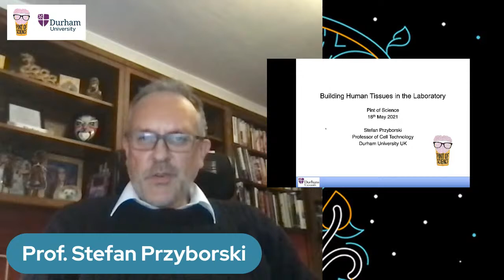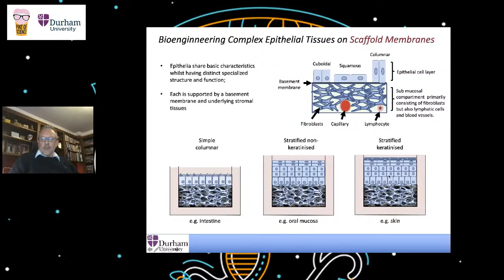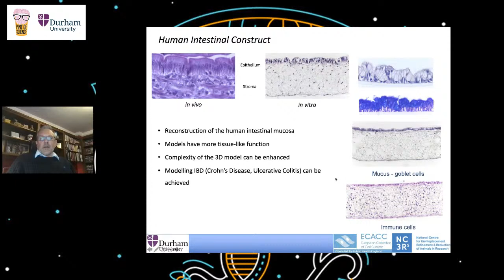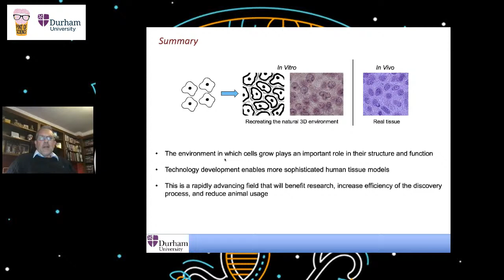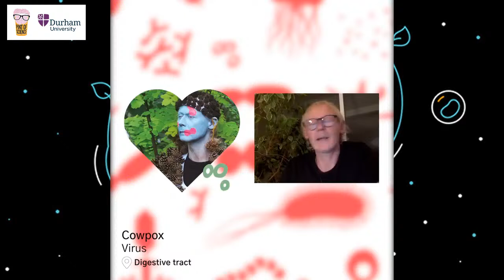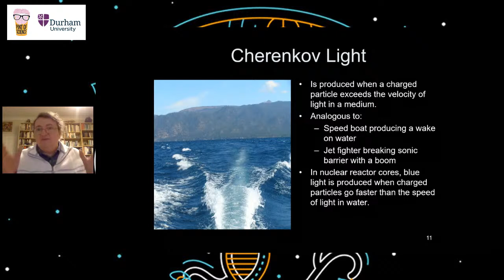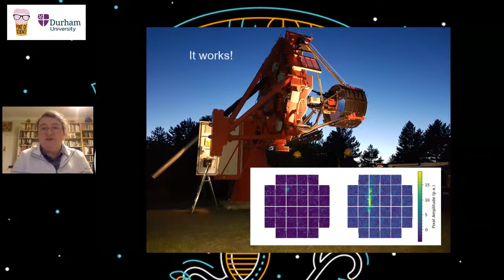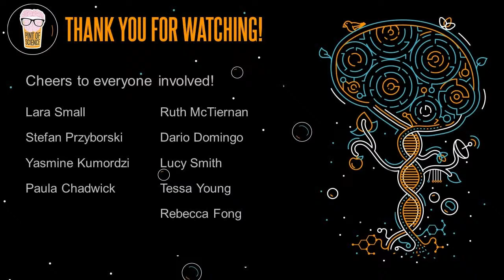Tech On Me: From Telescopes to Microscopes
Tonight we're with our team in Durham University.

From the universe we're in, to the cells in us, scopes of all kinds help scientists work out what's what. Join us as we look at biotechnology and astronomy and some of our team answer your questions live!

Building human tissues in the laboratory - Professor Stefan Przyborski

Viewing the high-energy sky a billionth of a second at a time - Professor Paula Chadwick

Endosymbiotic love - sci-art collaboration